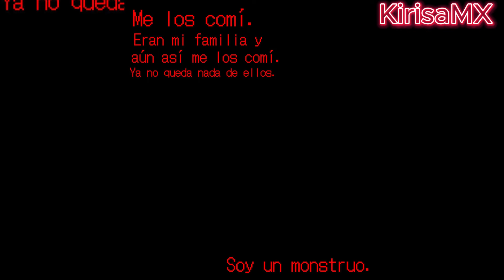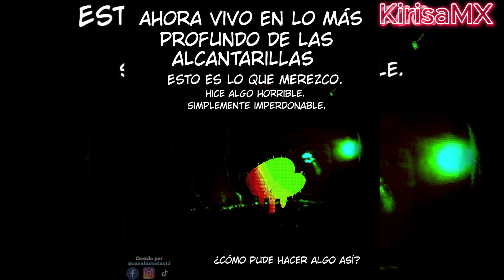Darwin el pez "Adorable" Comic parodia Fandub español KirisaMX Cazahistorias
Darwin el pez adorable. o eso creiamos

Creador del comic:
 cazahistorias13 ( facebook, instagram, tiktok)

Voces participantes: KirisaMX FD

disculpa si no es muy bueno pero, lo hago con el corazón. te quiero mucho bebé.